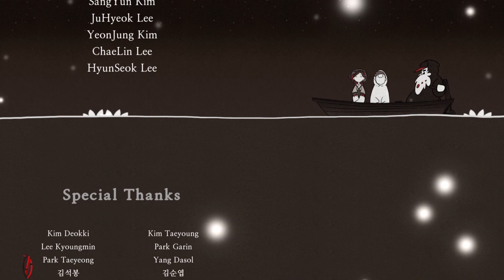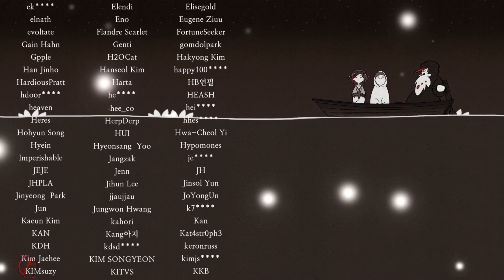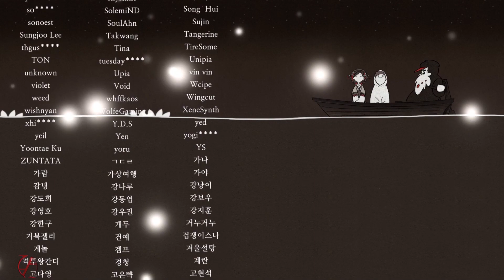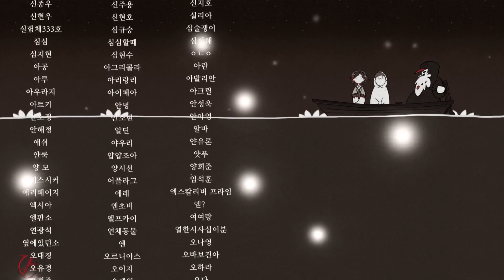Natal Plays 8Doors: Arum's Afterlife Adventure [11/11]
Natal Opens 8Doors

8Doors is a story-driven Metroidvania-style action platformer heavily influenced by Korean folktales.